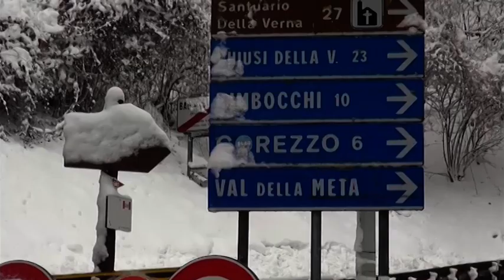Pioggia e vento nell'Aretino, raffica di interventi dei vigili del fuoco